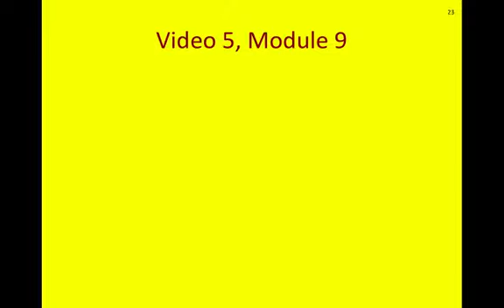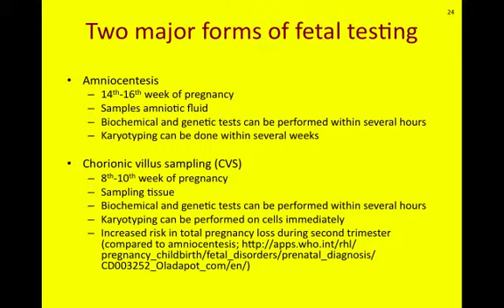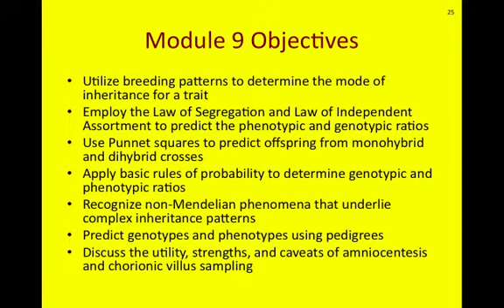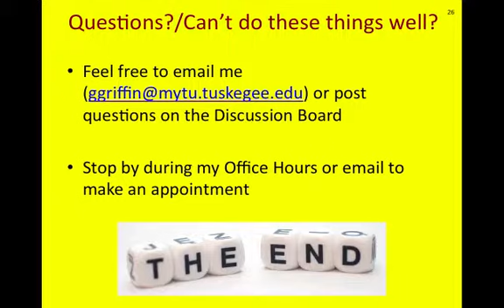BIOL 230 - Module 09 - Video 5 of 5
Video 5 (out of 5) for Module 9, BIOL 230 at Tuskegee University.  Written and directed by Dr. Gerald D. Griffin

Table of Contents:

00:01 - Video 5, Module 9
00:14 - Two major forms of fetal testing
05:01 - Module 9 Objectives
05:57 - Questions?/Can't do these things well?